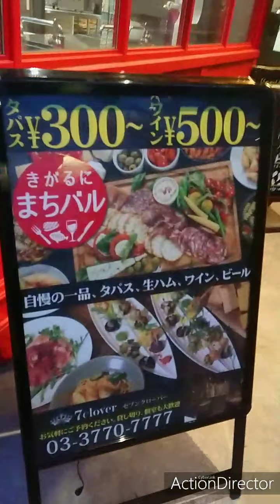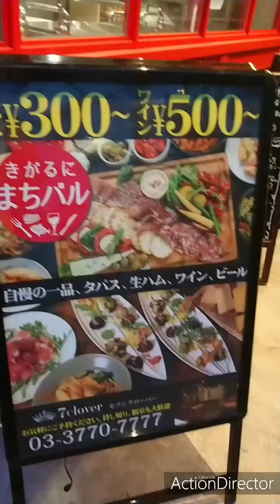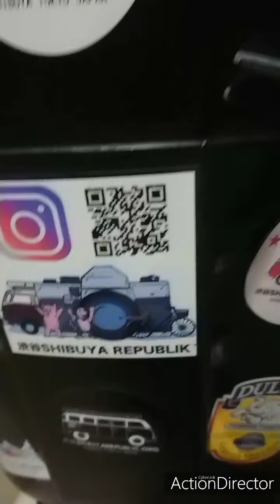Pros and cons of living in Shibuya Tokyo渋谷東京生活